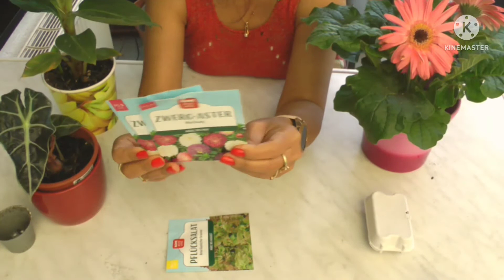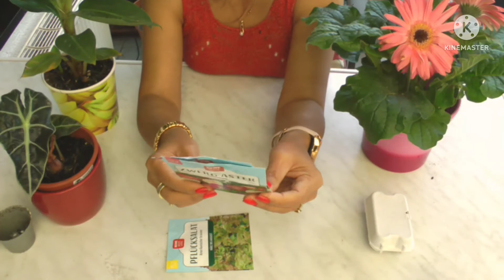lndoor Plants, Haus Pflanzen, ดอกไม้เมืองหนาว,สวนในบ้าน, 😍😘🦋🌷🌻